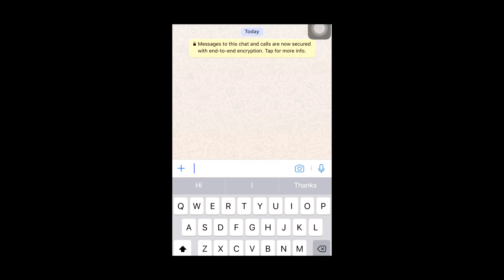Bahut pyar karte hai tumse sanam (new song 2018)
Cover Song Credits:
Singer | Recreated by Rahul Jain
Music Produced: Mixed & Mastered by Manraj Singh
Recorded by Soham Naik at Rahul Jain's Studio Mumbai

Original Song Credits:
Song- Bahut Pyar Karte Hai
Film- Saajan
Singer- S P Balasubramaniam/ Anuradha
Lyrics- Sameer
Actor - Sanjay Dutt, Madhuri Dixit, Salam Khan & Laxmikant Berde
Produced by - Sudhakar Bokade

Please,do not claim against this mix,If you want it removed from channel contact via youtube's messaging.
Actor Rajkumar, shushant garg, shivani sharma, mukesh verma, edited. Neeraj sach deva, Camara Endy nahar